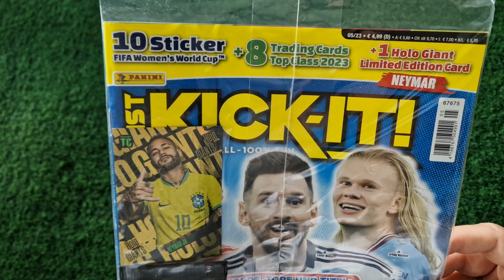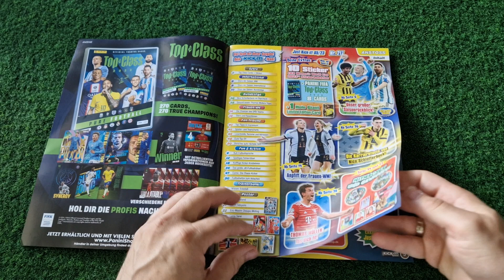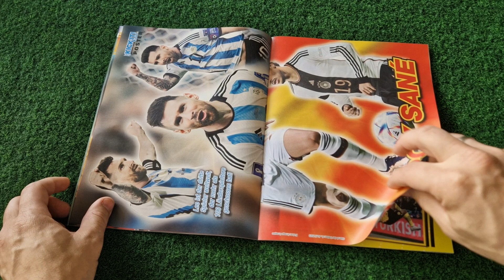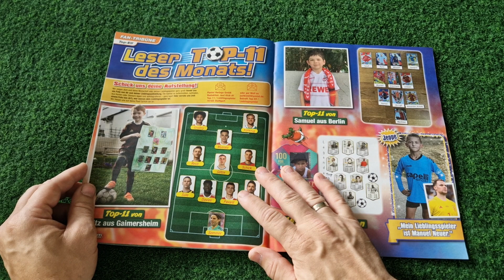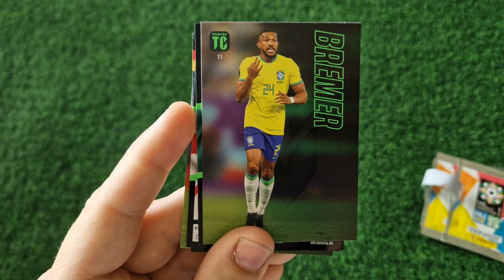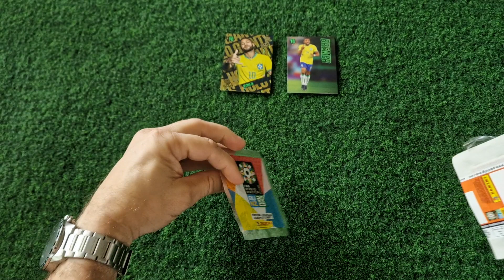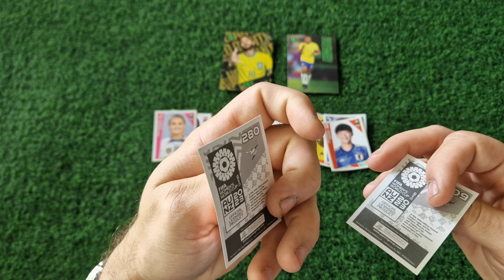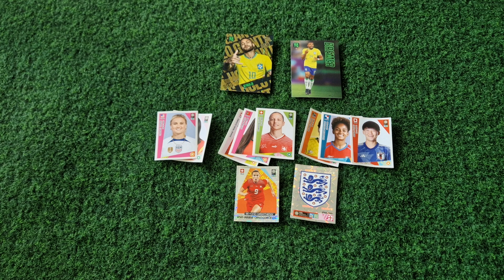Nowość!Unboxing Just Kick-it nr 5/23 wydanie niemieckie!Extra dodatki!!!